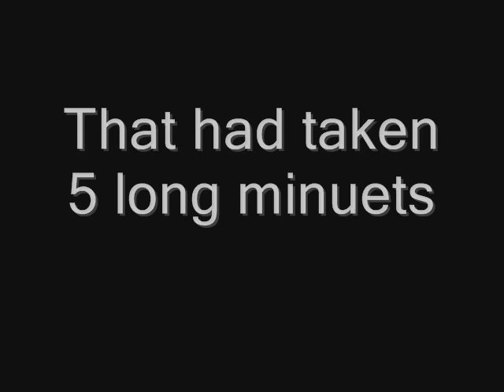Bower Laughs - Paterdale-rishworth